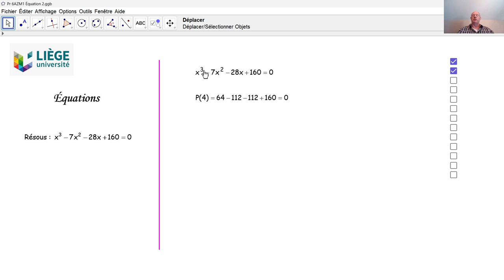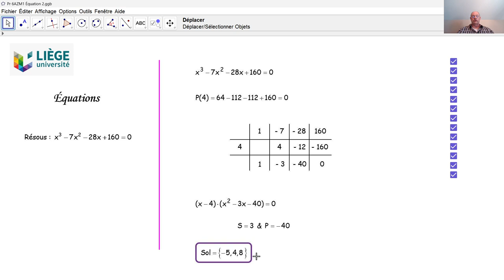Équations F7001b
F7001b Nous résolvons une équation qui a été posée lors de l'examen d'admission aux études d'ingénieur civil à l'Université de Liège.